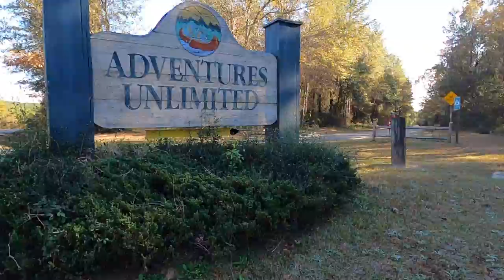A Solo Bikepacking Adventure | S02.E08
Troy finally gets the opportunity to get out on a quick, solo bikepacking trip.

Troy's camera gear and equipment:
- Canon M50
- Rode GoMics